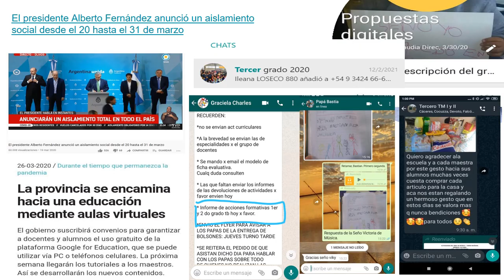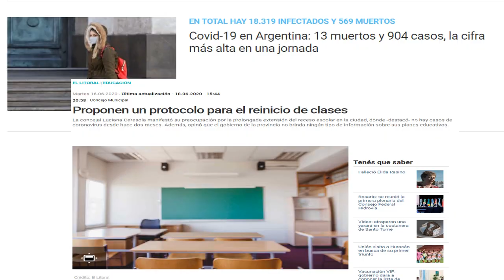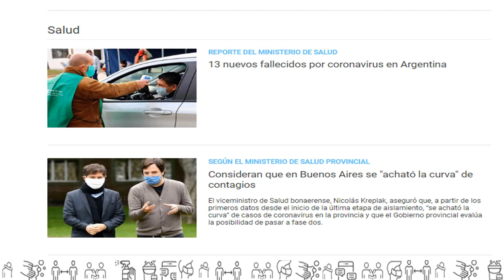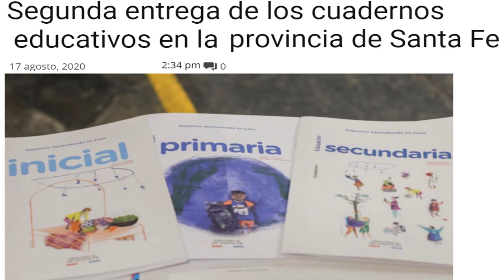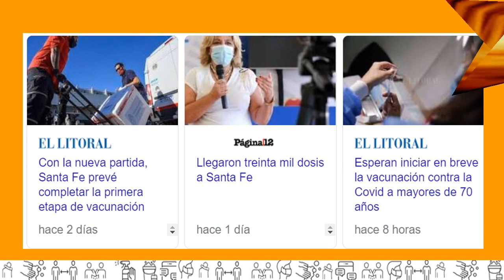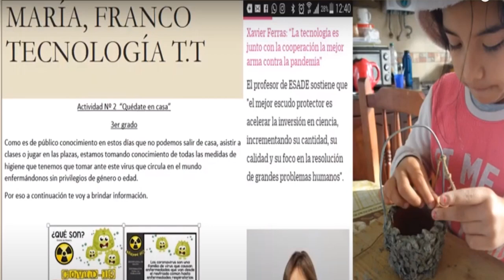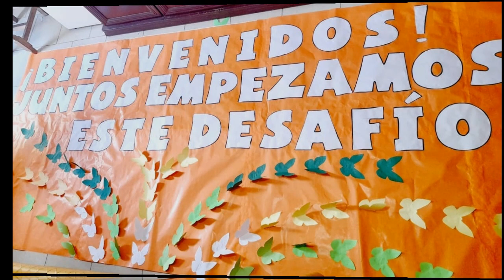Acto 2020/2021 Escuela Domingo Guzmán Silva.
'Recordis', volver a pasar por el corazón. E.Galeano.
Video realizado con aportes de todos los docentes de la institución.

Idea original de Victoria Ingaramo.
Edición final del video: Russo Susan.
Edición de Fotos y recopilación periodística: Virginia Sambrano.

Temas musicales:
1.El Rey León - El Ciclo de la Vida. "Elton John"
Desde el día que al mundo llegamos
y nos ciega el brillo del sol.
Hay más que mirar,
donde otros sólo ven,
más que alcanzar en lugar de soñar.

Son muchos más los tesoros
de los que se podrán descubrir.
Y bajo el sol protector
con su luz y calor
aprender todos a convivir.

En un ciclo sin fin.
Que lo envuelve todo,
y aunque estemos solos
debemos buscar...

Y así encontrar
nuestro gran legado
en el ciclo,
el ciclo sin fin.

Es un ciclo sin fin
debemos buscar...

Y así encontrar
nuestro gran legado
en el ciclo,

2.Canción oficial: "Feliz" (Fanny Lu) -

Déjame alumbrarte como el sol en la mañana
Puedo ver tan fácil que hay detrás de tu mirada
Un corazón gigante latiendo
Que no quiere seguirse escondiendo

Vamos a reír que la vida es buena
Y sentirse mal no vale la pena
Vamos a pasarla bien

Feliz
Aunque el mundo te vea diferente
Feliz
Y qué importa qué diga la gente de ti o de mí
Yo te quiero así
Yo te quiero ver feliz
Feliz
Ciérrale las puertas a la tristeza
No dejes que se meta en tu cabeza
No importa el color, todos somos iguales
Lo que va por dentro es lo que vale

Deja la amargura y vente
Vamos a cambiar el ambiente

Feliz
Feliz
Feliz

Feliz
Feliz
Feliz